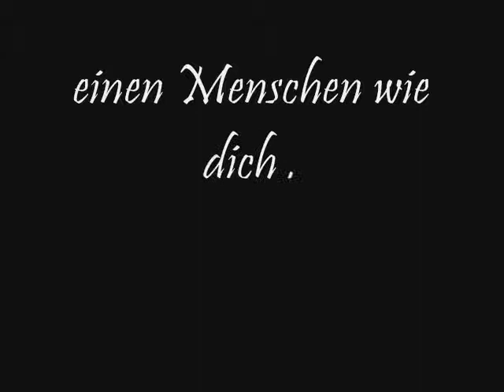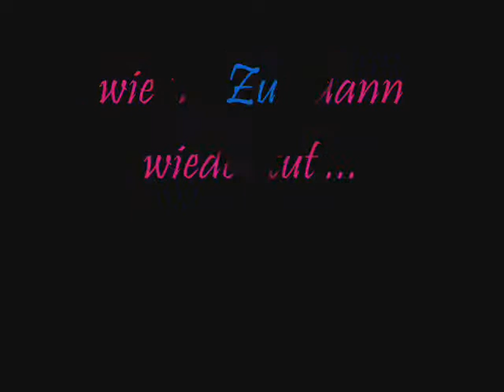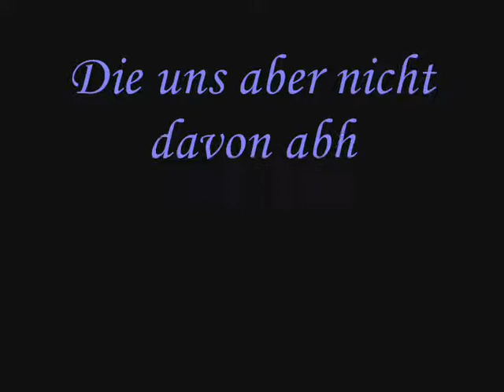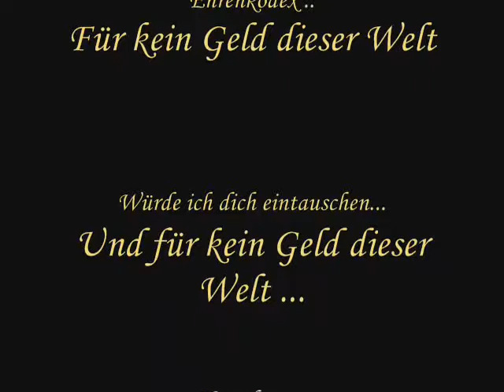Martin Herzberg - lifeness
For uu